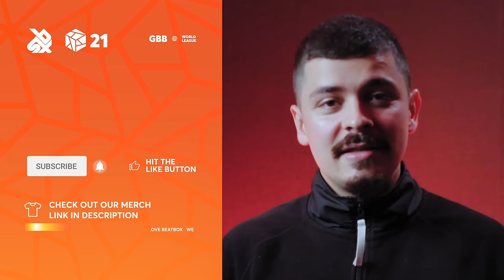Colaps 🇫🇷 vs Zekka 🇪🇸 | GRAND BEATBOX BATTLE 2021: WORLD LEAGUE | Quarter Final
Colaps vs Zekka at the Grand Beatbox Battle 2021: World League. Two beatbox masters face off in the QUARTER FINAL round of this year's GBB competition. Watch the video to find out who wins this solo beatbox battle!

Swissbeatbox.com